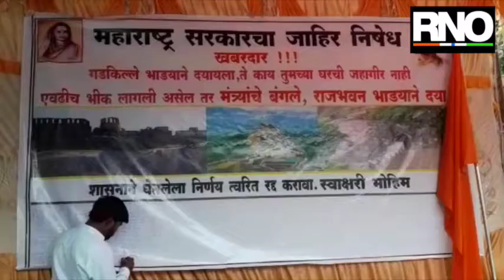गडकिल्ले भाड़याने देण्याच्या राज्यसरकारच्या निर्णयच्या विरोधात निदर्शने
हिंदवी स्वराज्याचे संस्थापक छत्रपती शिवाजी महाराज व त्यांच्या मावळ्यांनी जीवाची बाजी लावून गड जिंकले तर  कमीकालावधीमध्ये छत्रपती शिवाजी महाराजांनी विविध गडाची उभारणी केली .छत्रपतींच्या या ऐतिहासिक वास्तू जतन करण्याचे काम हे सरकारच असतानाच राज्य सरकार मात्र गड किल्ले पार्टी विवाह समारंभासाठी भाडेतत्त्वावर देण्याचा निर्णय घेतला ,व त्यामुळे शिवरायांच्या अनुयांच्या भावना दुखीवल्या गेल्या आहेत. छत्रपतींचे किल्ले हे महाराष्ट्राची अस्मिता आहे व अस्मितेशे कुठलीही तडजोड नाही या अनुषंगाने शासनाच्या या निर्णयाचा निषेध नोंदवण्यासाठी बुलढाणा येथे शिवप्रेमी च्या वतीने  आज जिल्हा कचेरी समोर  निदर्शने करण्यात आले आहे .सरकारने आपला निर्णय मागे घ्यावा यासाठी जिल्हाधिकाऱ्यांमार्फत निवेदन सादर करण्यात आले आहे .